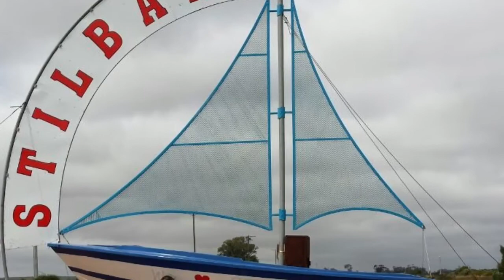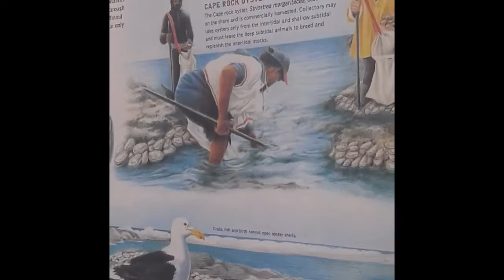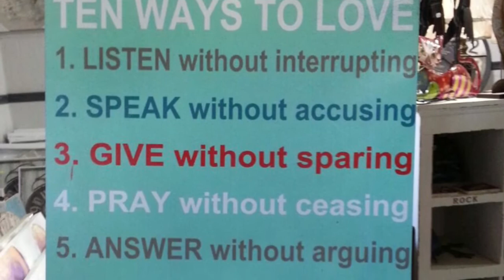STILBAAI 2014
description